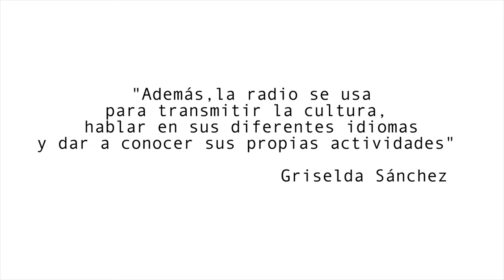VOCES: Griselda Sánchez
En la sección Voces del programa Palabra de Mujer le presentamos a Griselda Sánchez Miguel: periodista, productora radiofónica independiente y paisajista sonora mexicana, quien nos habla sobre el papel de las mujeres en las radios comunitarias.